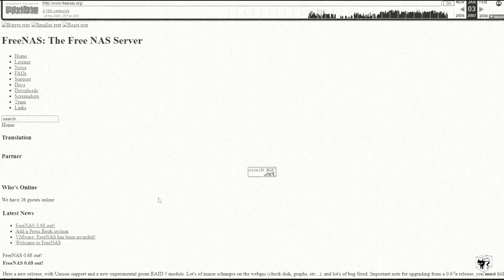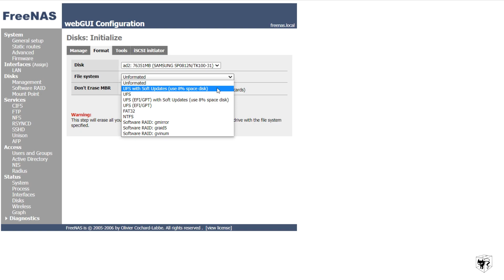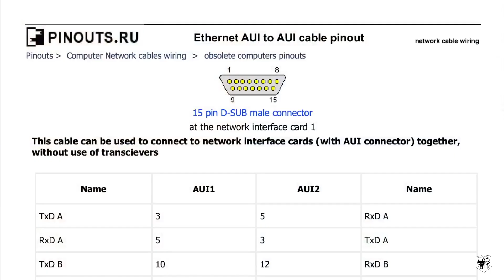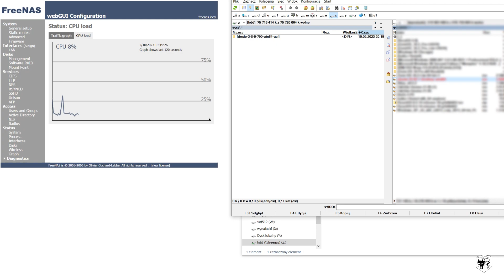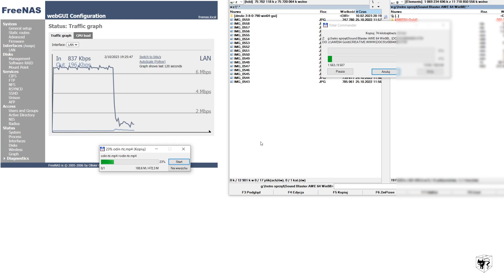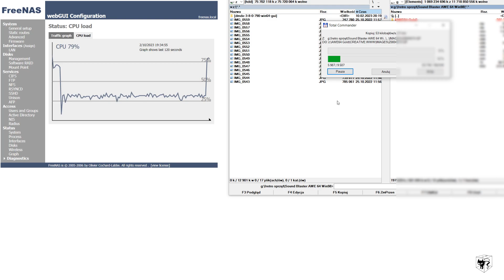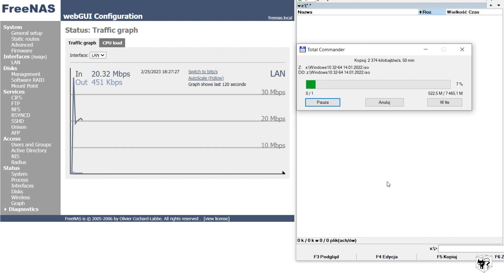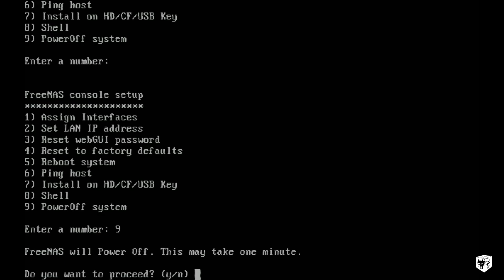Od starych komputerów do NAS-a: Przygoda z FreeNAS-em, Retro sprzęt i Nieoczekiwane trudności.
Przeżyj niesamowitą przygodę z zapisaniem danych na własnym domowym NAS-ie! Razem cofnijmy się o 15 lat, do czasów, gdy procesory i pamięć miały inne możliwości. Na tle nostalgicznych komputerów klasy 486 i procesora AMD K6 233 MHz na płycie głównej ASUS P/I-P55T2P4, śledzisz fascynującą instalację FreeNASa na dysku Flash IDE o pojemności 32 MB. Przezwyciężając wyzwania i poszerzając swoją wiedzę, wkraczasz w świat udziału sieciowego, konfigurując system i podłączając go do Windowsa. Odkrywasz także nietypowe złącze AUI i poznajesz jego funkcje. Jednak nawet z nowszymi kartami sieciowymi, napotykasz trudności, które testują Twoje umiejętności. Film pełen migających lampek na Hubie Allied Telesyn i konwerterach światłowodowych Planet to emocjonująca opowieść o wyzwaniach technologicznych i pasji do eksperymentowania. Przygotuj się na wciągającą podróż przez przeszłość i teraźniejszość, podczas której prędkość kopiowania plików i płynność odtwarzania będą tylko częścią fascynującej historii.